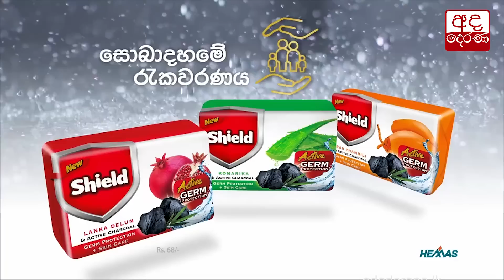සපුගස්කන්ද තෙල් පිරිපහදුවේ කටයුතු යළි ඇරඹෙයි...